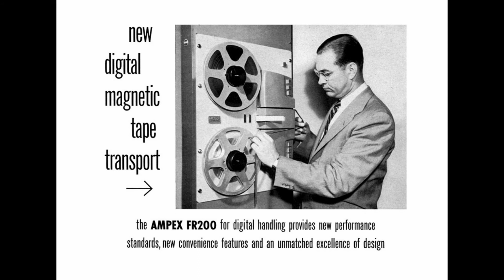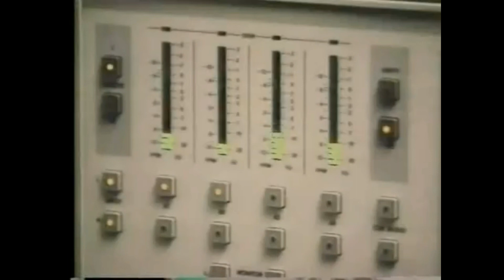Star Trek TOS - Tomorrow is Yesterday (Computer History 1967, Kirk, Spock, Sulu Takei) AMPEX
Star Trek:  Just for fun, an obscure bit of Star Trek Vintage Computer Trivia.  Short, but fascinating.  This episode shows several AMPEX FR-100 tape cabinets on a US Air Base.   Comments are welcome.  Enjoy!

AMPEX Computer Products Division of Culver City California developed the industry’s first successful digital tape transport to employ a single capstan.  This eliminated traditional pinch rollers substantially reducing the number of moving parts in a system and providing excellent reliability and low cost operation.   Here is a very brief video history:

Provided for Educational and Historical interest only.
Star Trek ® is a registered trademark of Paramount Pictures.